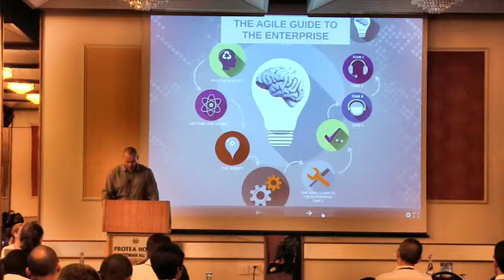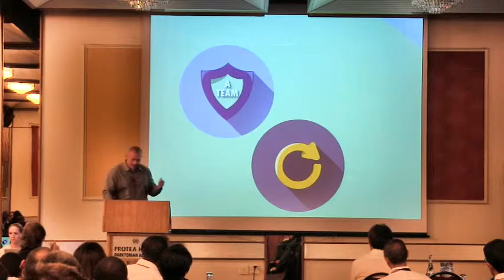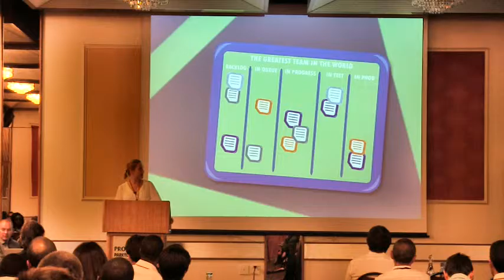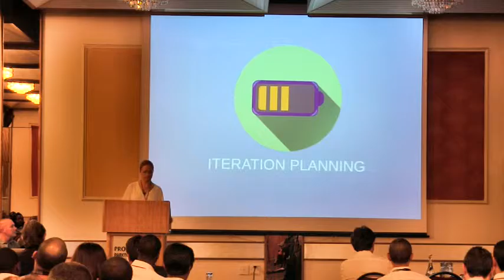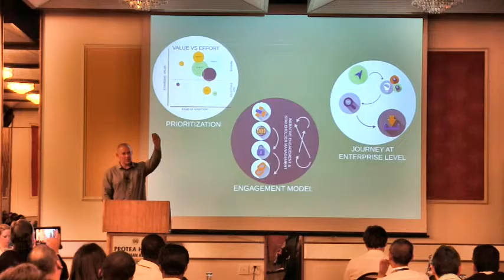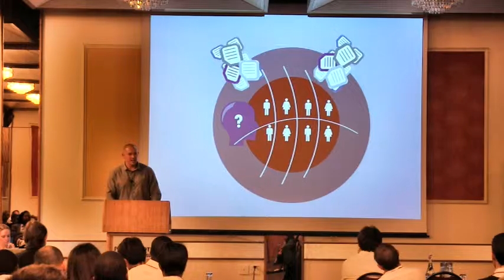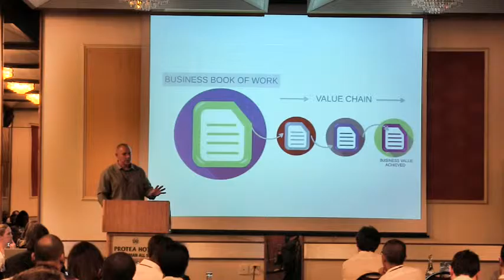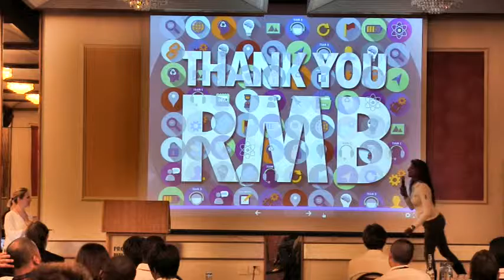Agile Africa 2015: The RMB Investment Bank Journey - Jason Suttie